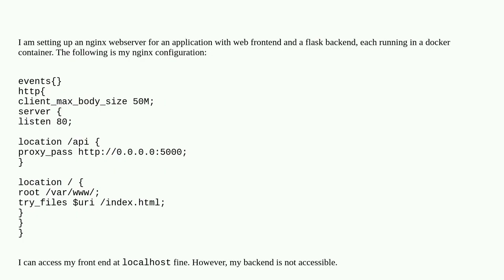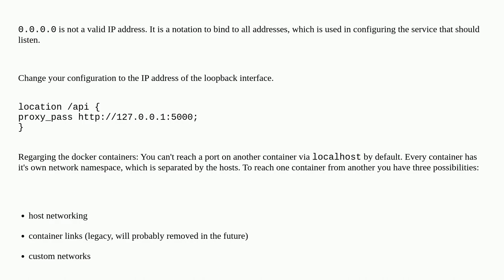Nginx cannot find backend service which is running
A special thanks goes out to the awesome community

  nginx